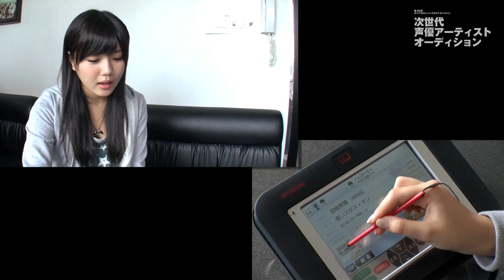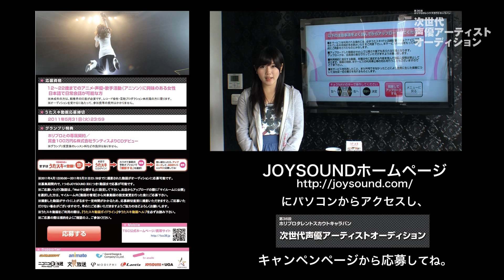宮崎美穂がレクチャー！「うたスキ動画」応募方法！！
今年のTSCはカラオケからも応募可能！
でもやり方が分からない...。などの疑問を解消するために、AKB48宮崎美穂にJOYSOUNDうたスキ動画での応募方法を説明してもらいました。
ホームページを見てもよく分からない!という方は是非ご覧下さい。